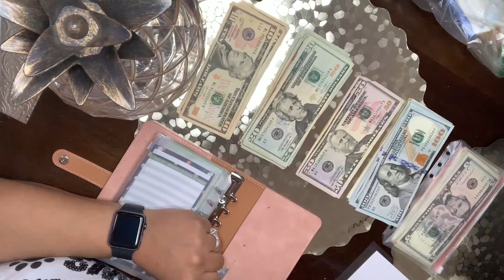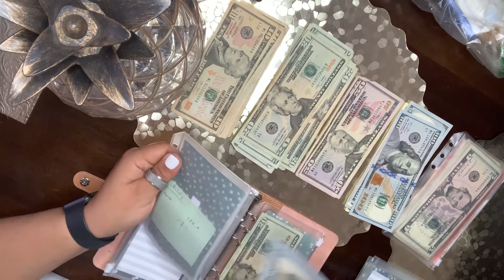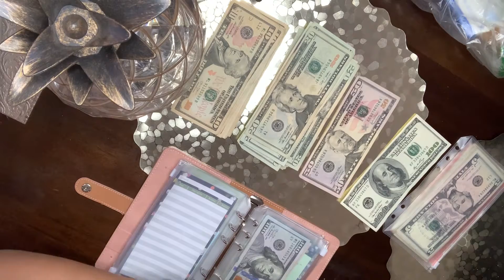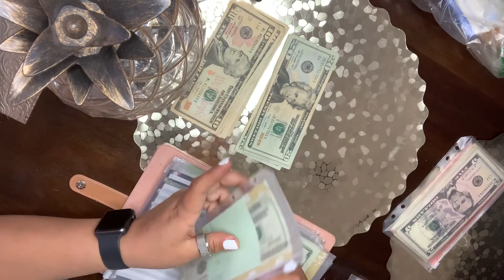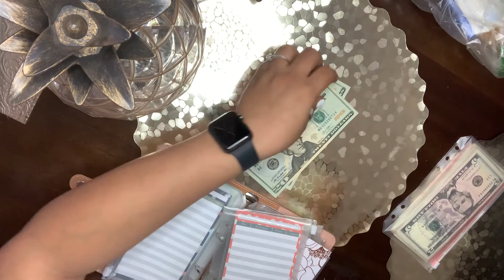End of March Budget/Cash Envelopes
Working my way out of debt and trying to live my best life while budgeting for continual life improvement (DEBT FREE).